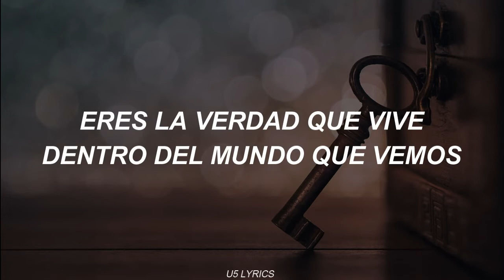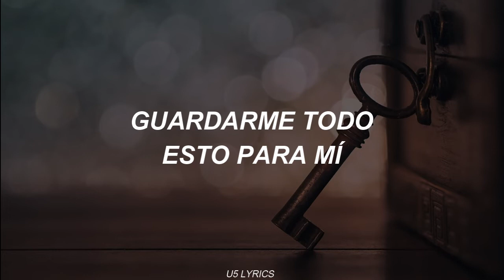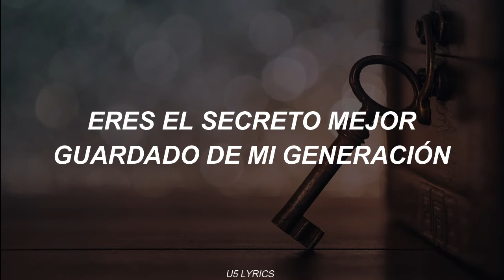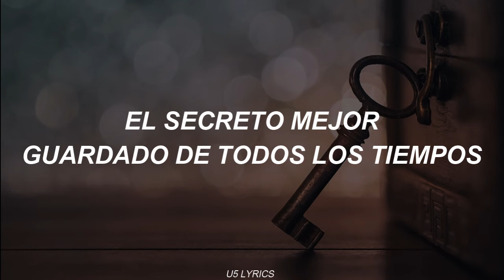Skillet - Best Keep Secret (Sub español)